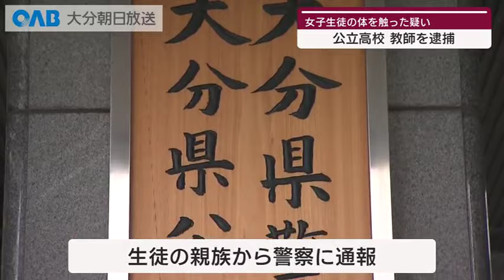【大分】不同意わいせつ容疑 ５４歳教師を逮捕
教え子の体を触るわいせつな行為をしたとして、大分県内の公立高校の５４歳の教師の男が逮捕されました。